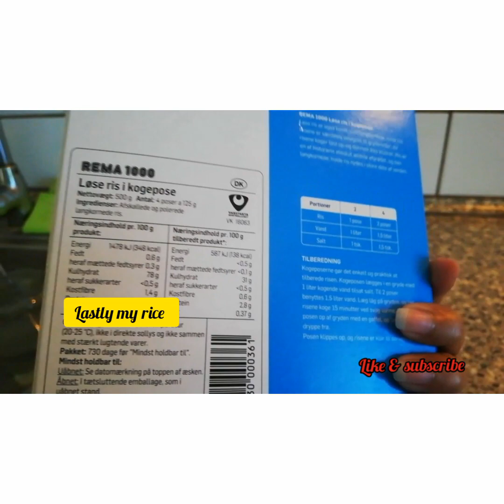Wake up with me, My Mini version of morning routine